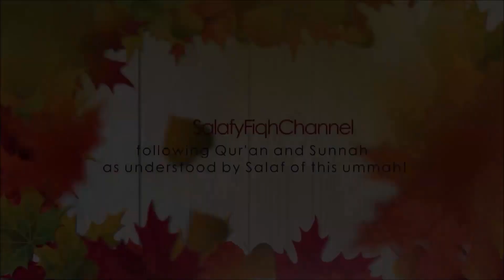Bigaad Ki 4 Cheezein | Shaykh Abu Zaid Zameer حفظہ اللہ